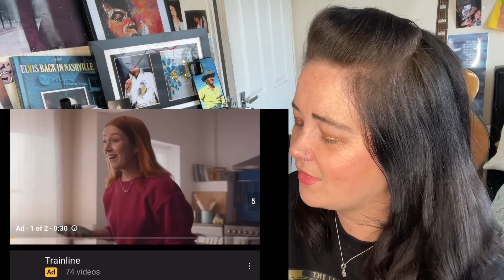Unchained melody! Elvis Reaction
Hello.

Welcome to my all ELVIS channel. TCB

DAILY ELVIS VIDEOS!

I LOVE ELVIS ❤️